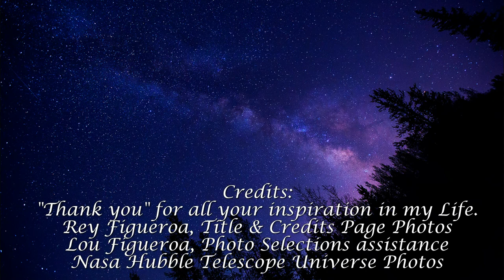La Vida Bella - Manuel Figueroa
La Vida Bella is an inspired musical theme. I am thankful and grateful for the opportunity to release this for you. Written, composed, and produced by Manuel Figueroa.